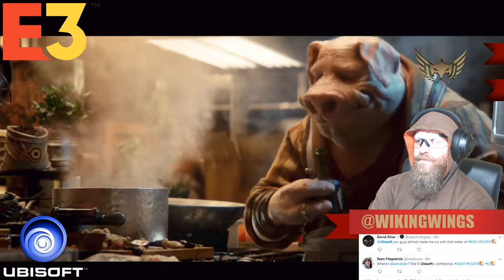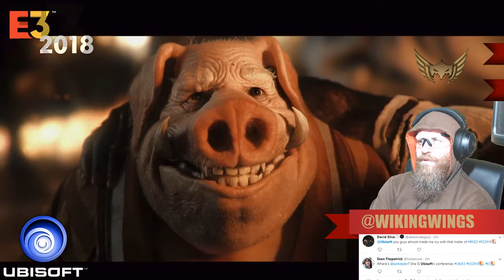➥ BEYOND GOOD and EVIL 2 ▪ ❚ Ubisoft UbiE3 E3 E32018 ◣ ƅỵ 🆆🅸🅺🅸🅽🅶🆆🅸🅽🅶🆂